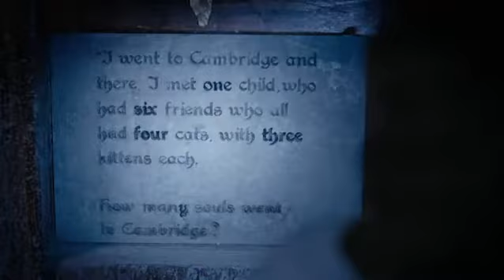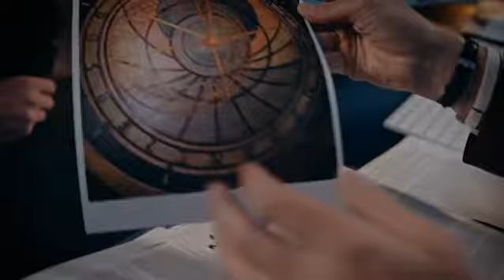Campus 12 - Reeks 2 - Aflevering 12